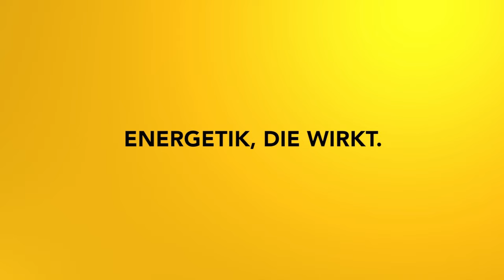Öffne dein Herz - Impulsmeditation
In dieser Meditation arbeitest du mit deinem Herzchaka und kannst so dein Herz öffnen und Liebe geben sowie Liebe empfangen.

2002 hat er seine Leidenschaft zum Beruf gemacht und er begleitet seitdem hunderte Klienten in Seminaren, Einzelsitzungen und auch online.